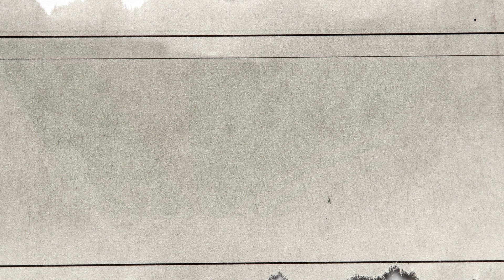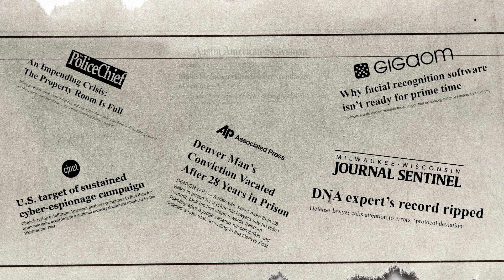Putting the Science in Forensic Science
A brief look at the NIST Forensic Science Program and the NIST research, products, services and other activities that support the forensic science community.